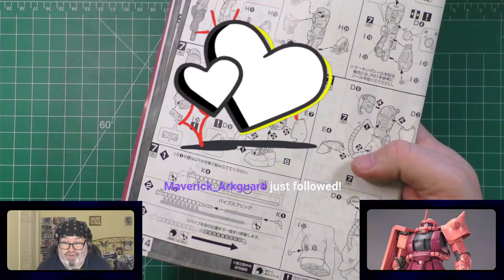Build With Baer Workshop 1/11/24 arms and legs Char's Zaku II V2 MG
For this Build With Baer Workshop, I worked on Char's Zaku II V2 MG.

Anime discussed:
Villainess Level 99: I May Be the Hidden Boss but I’m Not the Demon Lord (CR)
7th Time Loop: The Villainess Enjoys a Carefree Life Married to Her Worst Enemy! (CR)